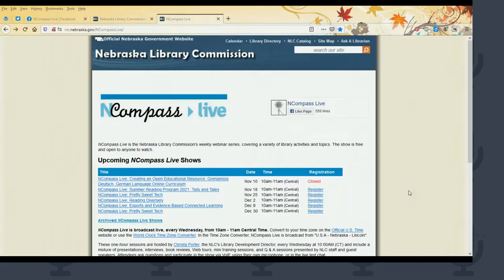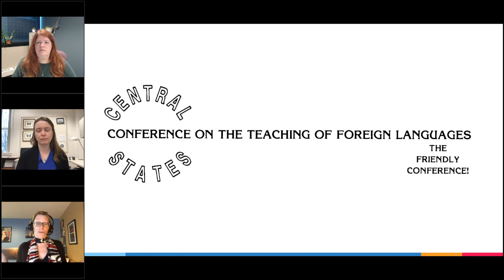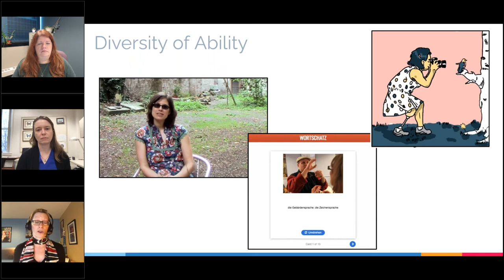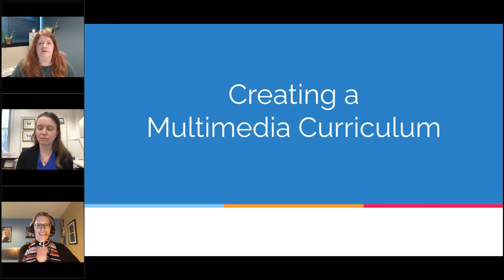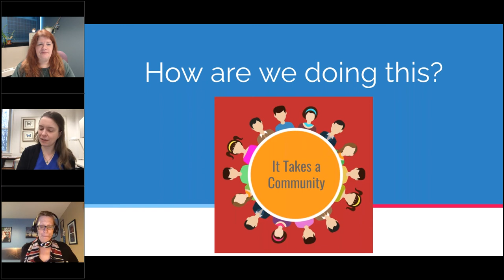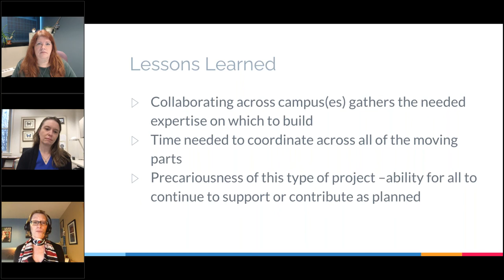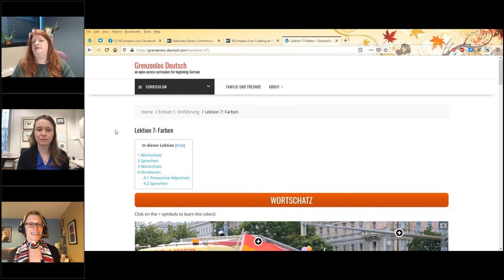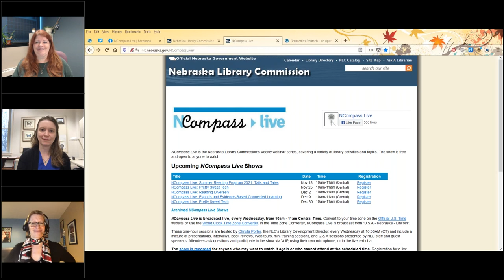NCompass Live: Creating an Open Educational Resource: Grenzenlos Deutsch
Britt Abel, Co-Project Director of Grenzenlos Deutsch and Macalester College faculty, and Louann Terveer, Project Consultant and Digital Initiatives & Scholarly Communication Librarian at the DeWitt Wallace Library, lead this session about the creation of an open educational resource (OER). Learn about the faculty perspective on why and how to dive into an open curriculum project, including an approach from a diversity and inclusion perspective. The planning and collaborative processes will also be covered: obtaining grant funding, workflow, technical aspects, artwork, and creating audio/visual content. This multi-institution authored OER has included support from individuals in the Macalester Art and Art History Department, Information Technology Services, and the DeWitt Wallace Library.